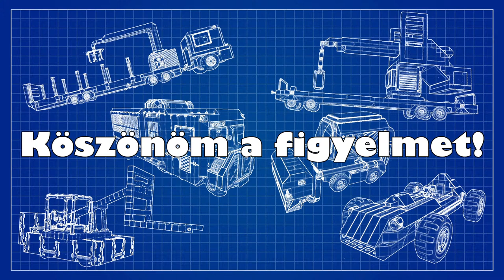🔴Midnight Ghost Hunt - 1. Rész - Itt a szellem, hol a szellem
Chat Szabályzat:
- Politikát mellőzzük a chatről!
- Modi osztás, névbeolvasás nincs.
- Alapvető tisztelet megadása nem kérdés, elmulasztása = 300mp pihenő, rosszabb esetben végleges Ban.
- "Mikor lesz...?" Kérdések = 300mp pihenő.
- A csupa nagybetűs üzenet = 300mp pihenő.
- Trágár, közönséges stílus = 300mp pihenő.
- Spam = 300mp pihenő.
- Mások hirdetése = végleges Ban.

Bármilyen nem jól bekategorizálható kérdésben a moderátorok szabad kezet kapnak!
Amennyiben újra és újra megszeged ugyanazt a szabályt, Ban lesz a vége, ebben szintén szabad keze van a moderátoroknak.